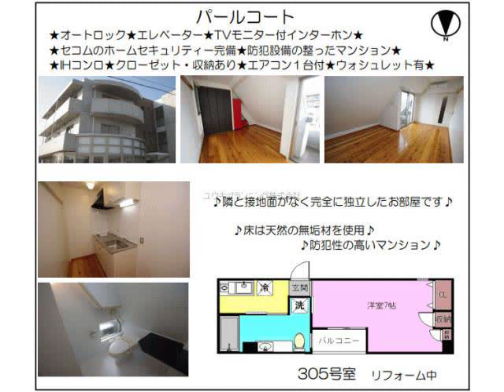西宮北口駅西宮市高木西町賃貸ユウキプランニング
パールコート
西宮市高木西町　シングル　MS